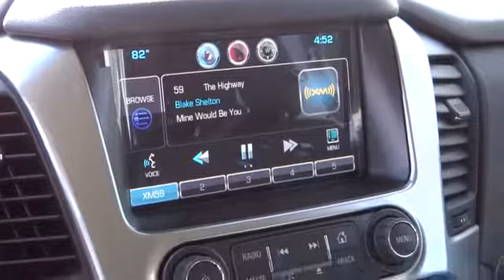2015 Chevrolet Tahoe Reno, Carson City, Northern Nevada, Elko, Fallon NT609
Nevada.
2015 Chevrolet Tahoe LT - Stock#: NT609 - VIN#: 1GNSKBKCXFR137240